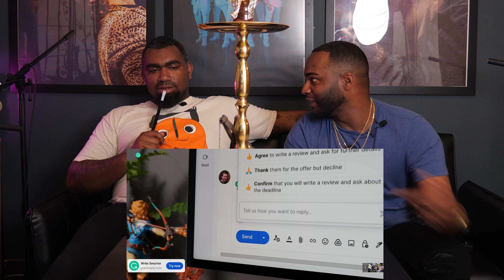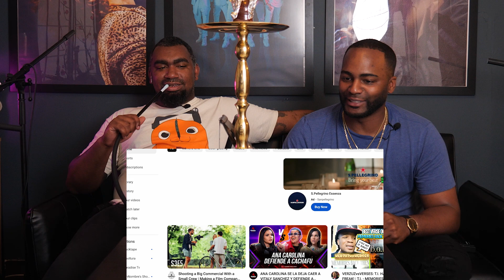AMP FRESHMAN CYPHER 2023 ( Reaccion ) NYC Fumando Hookah